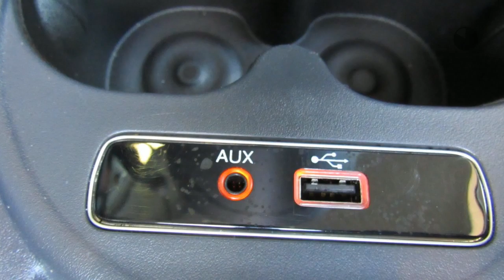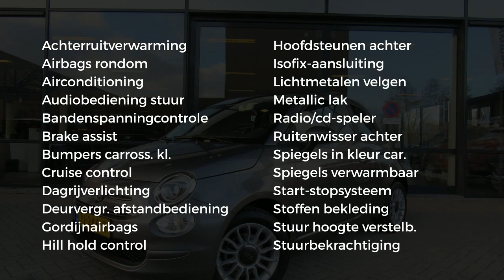Fiat 500C TwinAir Pop CABRIOLET